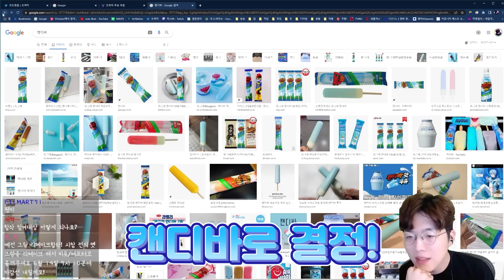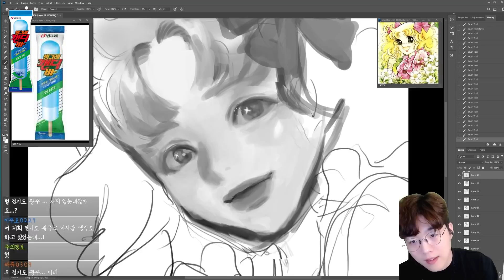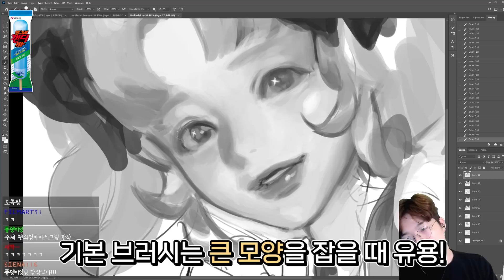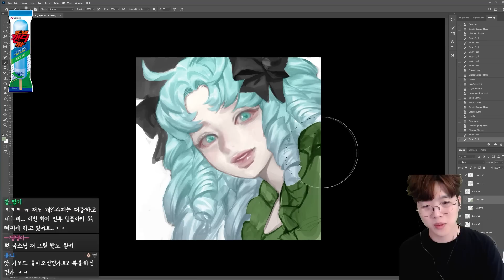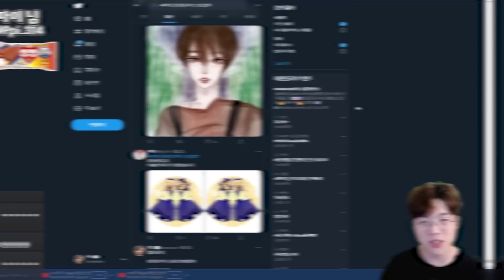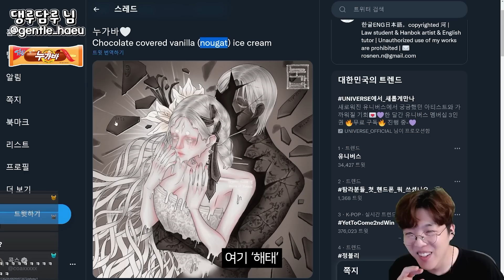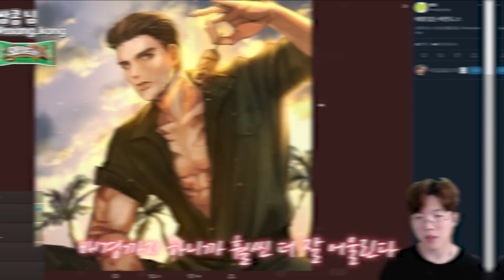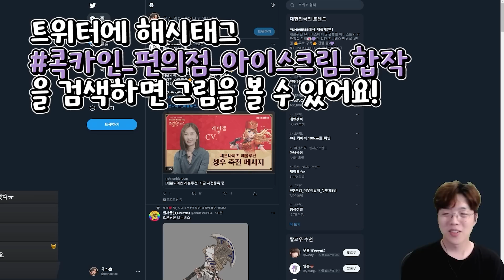편의점 아이스크림 의인화 합작! 당신의 최애 아이스크림은?!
이번 영상은 편의점 아이스크림 의인화 합작 컨텐츠 영상이에요! 금손 콕카인분들과 다양한 아이스크림들을
보면서 캐릭터 구경도 하고 너무나 즐거웠어요. 오늘 영상도 잘 부탁드려요!